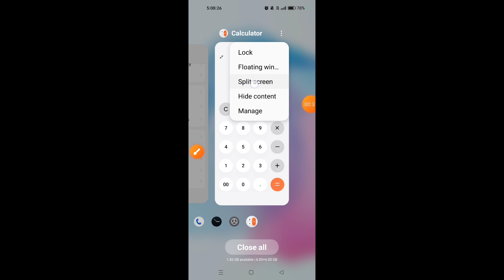How to enable split screen in Realme Narzo 60 Pro 5G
Hello dosto, aaj maine is video me bataya hai ki Realme Narzo 60 Pro 5G me split screen kaise enable kare, dosto Realme Narzo 60 Pro 5G me split screen on karna bahut hi aasan hai. Agar aap bhi janna chahte hain ki Realme Narzo 60 Pro 5G me split screen kaise on kare to is video ko pura dekhiyega, thanks friends.

Hello friends, in this video, I've explained how to enable split screen on Realme Narzo 60 Pro 5G. Enabling split screen on Realme Narzo 60 Pro 5G is very easy. If you want to know how to turn on split screen on Realme Narzo 60 Pro 5G, be sure to watch this entire video. Thanks, friends.

How to on split screen on Realme Narzo 60 Pro 5G
How to use split screen in Realme Narzo 60 Pro 5G
Realme Narzo 60 Pro 5G me split screen kaise enable kare
Realme Narzo 60 Pro 5G me split screen kaise on kare
Realme Narzo 60 Pro 5G me split screen kaise use karte hain
Realme Narzo 60 Pro 5G me split screen kaise enable karte hain
Realme Narzo 60 Pro 5G split screen
Realme Narzo 60 Pro 5G split screen settings
Realme Narzo 60 Pro 5G
Split screen